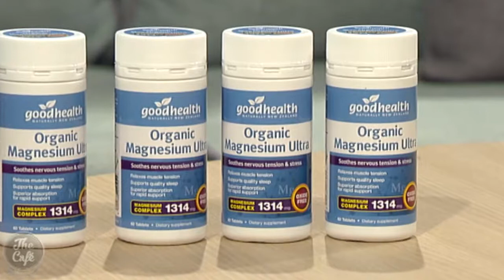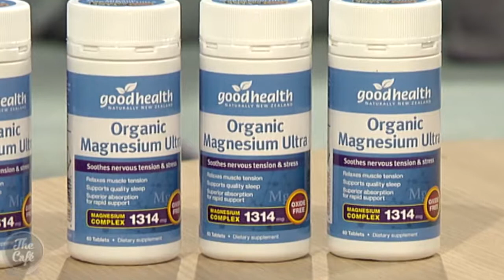Natural Health: The health benefits of Magnesium!